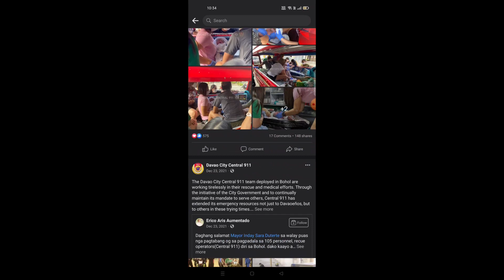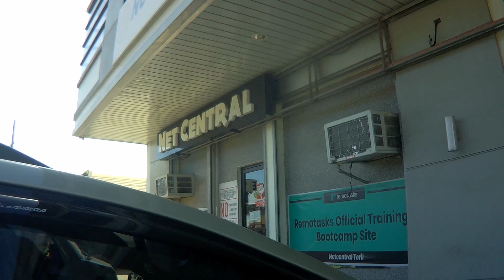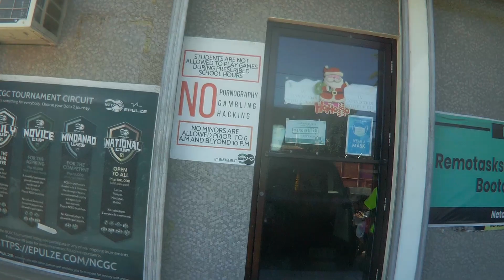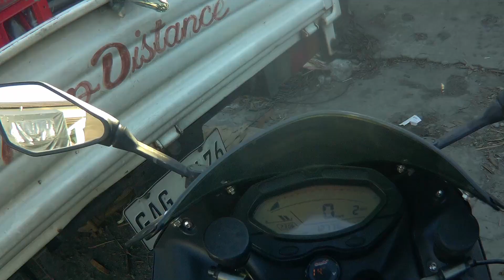Davao City Central 911 looking for applicants?? Maka apply nga..